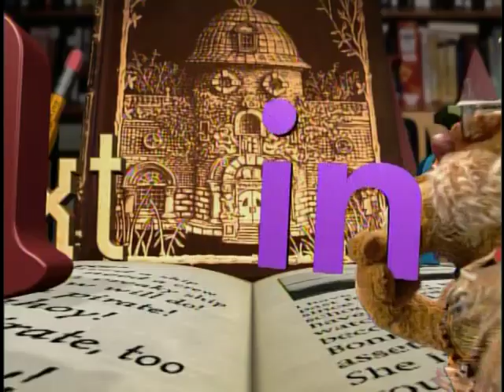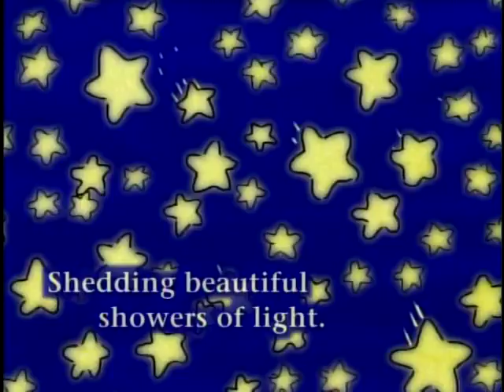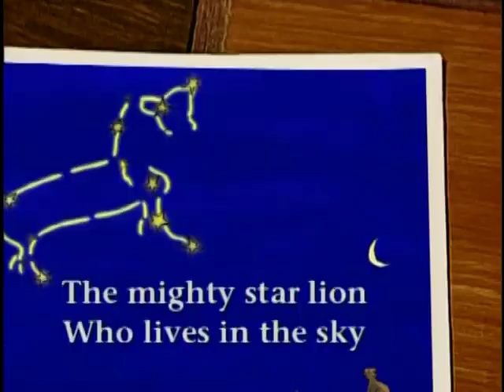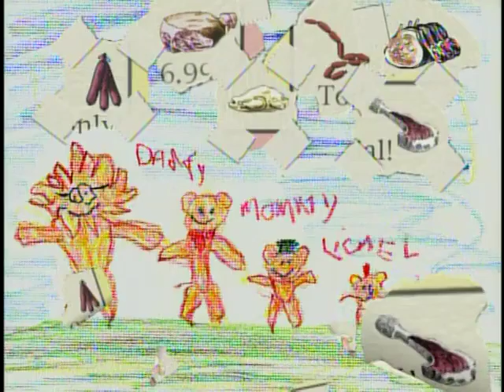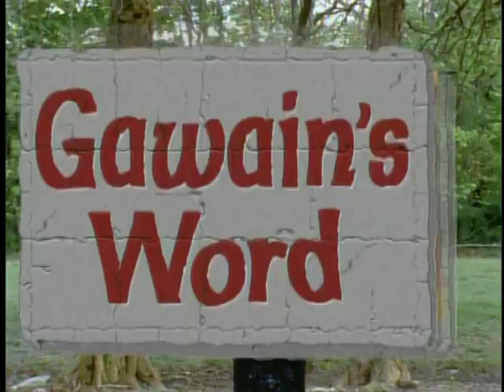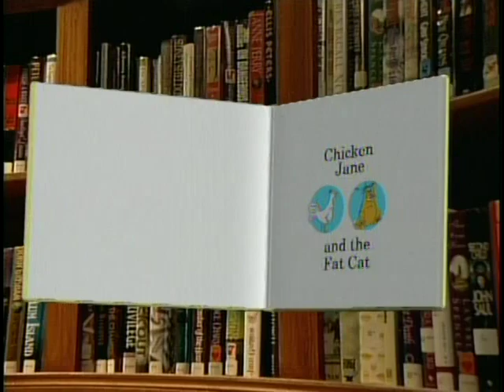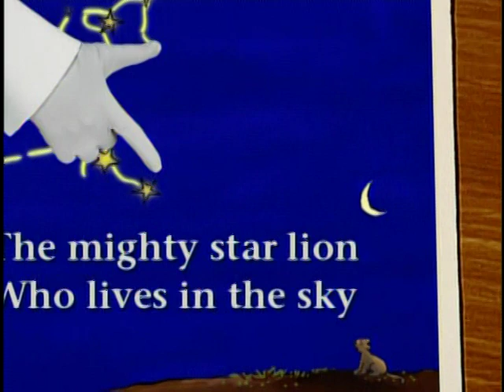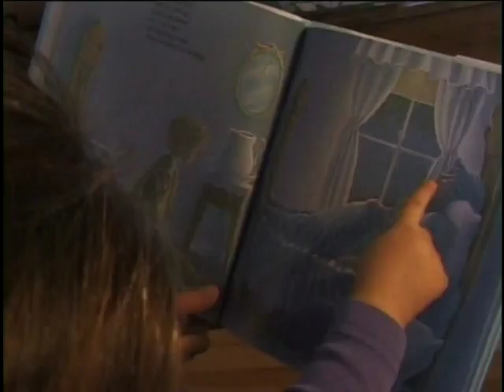Between the Lions: Season 1 - Episode 5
Shooting stars.

Featured story:  "The Night of the Shooting Stars" by Arlis Parknark